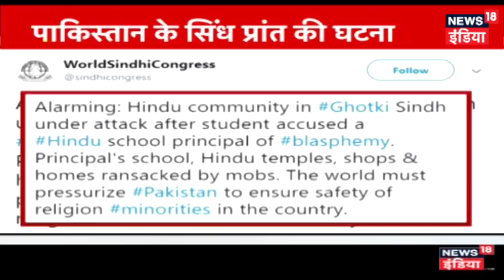Aaj Ki Taaza Khabar- 16 September, 2019 की बड़ी खबरें | Top Afternoon Headlines at 2 PM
आज दोपहर की तमाम बड़ी ख़बरें देखें इस बुलेटिन में